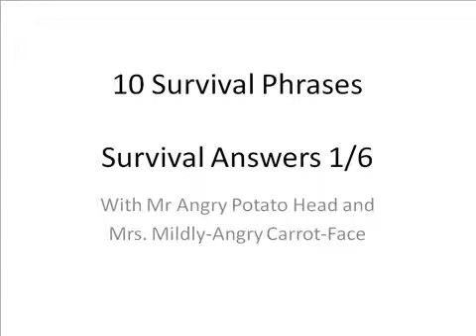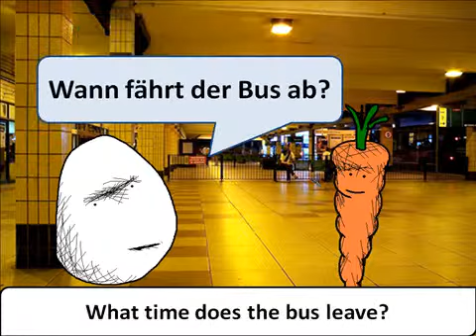10 Survival Answers 1/6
Right well if you watched the 10 survival phrases, then you're probably thinking - "OK, so I'm in Germany and I say one of these crazy sentences, but what if they reply and I don't know what they said". Well we thought of that (to some extent), so here are some possible replies you may encounter.